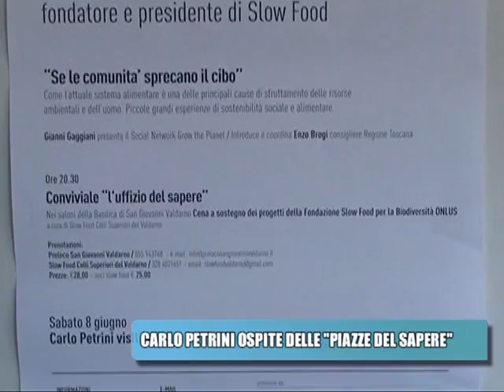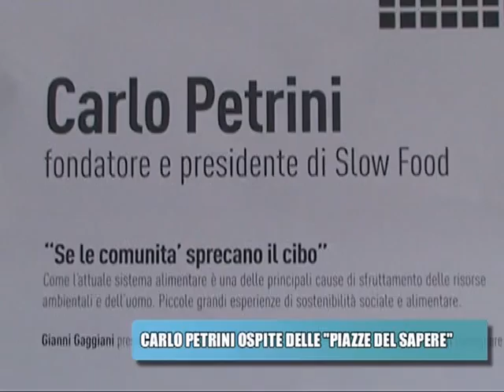petrini slow food